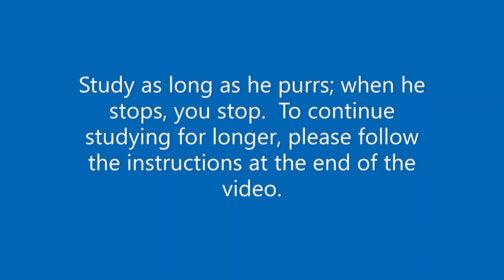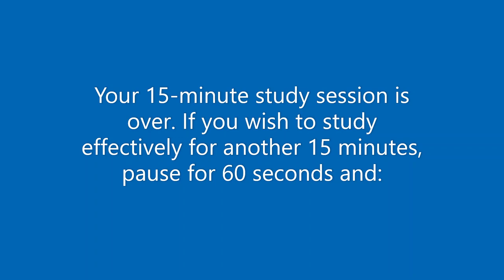15-Minute Study Session Cat Purr Timer & Instructions ASMR Therapy Virtual Cat Experience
A virtual cat experience for all who have said they do not have access to a feline study buddy.  In recent videos I have advocated studying in 15-minute sessions.  I truly believe a cat's purr can help with focused study, so I truly credit Merlin, my feline assistant, with helping me learn more effectively.  Since many of you do not have cats of your own, I have decided to share him with you to help you mark off your study sessions.  May he serve you well!

If you might like to participate in my reading and discussion circles for French, German, Spanish, or Latin literature, or in seminars for Great Books of both Western and Eastern civilizations beginning in May of 2022, please fill out the application

If you would like to write to me, you may do so

If you are in a position to contribute to my efforts to share my knowledge and experience, I would gratefully accept any donations to: